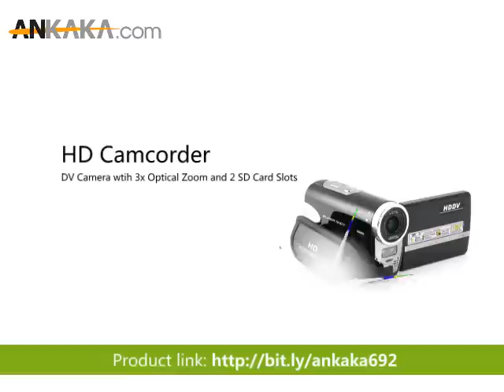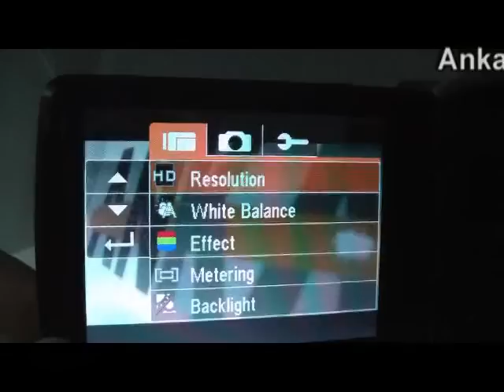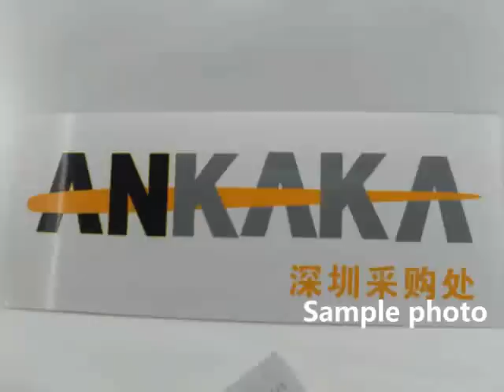How to Use HD Camcorder - DV Camera wtih 3x Optical Zoom and 2 SD Card Slots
Highlights...

    * High Definition Camcorder (720P)
    * 3 inch flip out LCD touch panel viewscreen
    * Video at up to 60FPS
    * Photos at up to 12MP
    * Supports 2x SD cards and 2x battery types
    * Package includes everything you need to get started

The DV23 is the latest in our popular series Hi-Def mini camcorders. This new model, The Viewmaster, is specifically designed for those people who want a high level digital video camera with spec features (720P, HDMI, 3X Optical Zoom, Motion Detection, Touch Display), but want to buy it at a direct from the factory budget price.

Having a 3 inch flip out LCD touchscreen and high-def resolution, this unit will have you easily making movie quality videos in no time, and with its native HDMI output port you can instantly watch the videos directly on your home HDTV. With this HD camcorder your personally made videos will be clearer than you ever imagined, so whether you are a youtube enthusiast, citizen journalist, or the family camera man, your vids will look better than ever. And with an ultra easy-to-hold size (65mm tall x 35mm wide), you may just feel that this is the best video camera you have ever used!

While the Viewmaster DV23 mini camcorder may not look fancy, it offers enough features to keep both the beginner and more advanced user busy and excited with its set of focused quality setting. With this model DV Camera you get all of the following;

    * Video resolution up to 720P
    * Video recording up to 60 frames per second
    * 3x optical zoom + 4x digital zoom
    * 3 inch touch panel display
    * Support for (2) SDHC memory cards up to 16GB each
    * Support for (2) battery types, AAA or NP-40
    * Audio recording only mode
    * Webcam function

    * Can I use this with a tripod?
      Yes, the unit has a built in screw-slot to attach to a standard tripod mount.
    * Can I use this as a normal digital camera?
      Yes, this product makes an excellent picture camera for taking digital photos as well as being a great handicam.
    * Who makes the image sensor inside this product?
      The brand is Taiwan Bao Sheng, who currently produces Pentax imaging devices.

    * Catalog Ref: HD Camcorder - High Definition DV Camera with 3x Optical Zoom